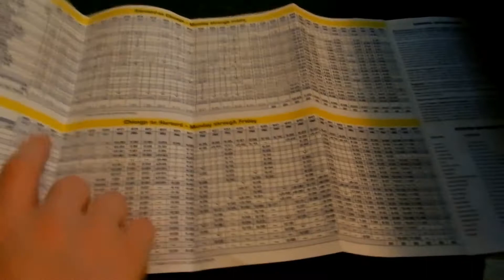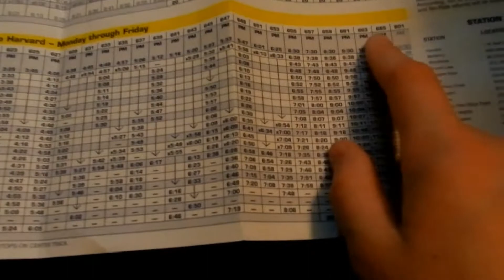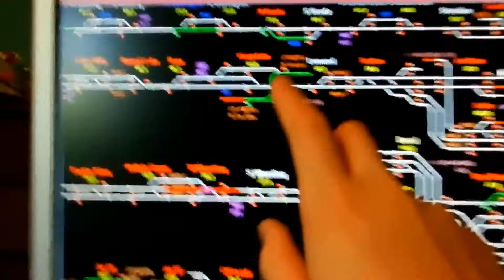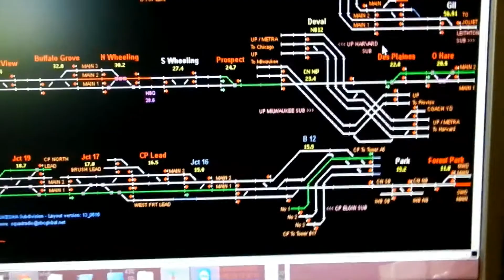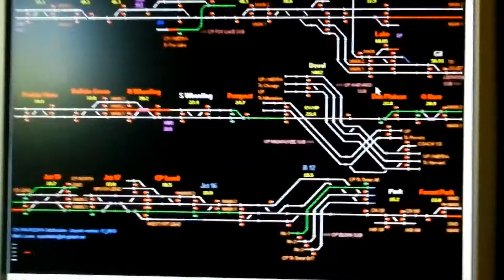1st Year On YouTube!!! - 5-29-14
May 11th was my first year anniversary. Today I finally got around to making a video so I made a celebration and plans for the summer, plus a layout tour.

Copyright BNKATO Productions©